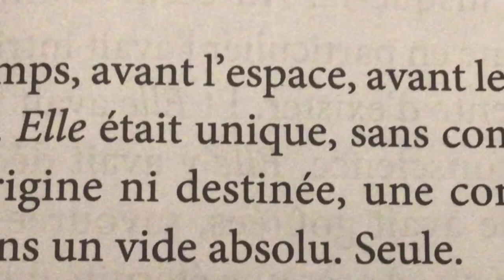Philippe C. et Emy G. parlent de « Cap-aux-Esprits » de Hervé Gagnon (Québec Amérique)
Collège St-Jean Vianney